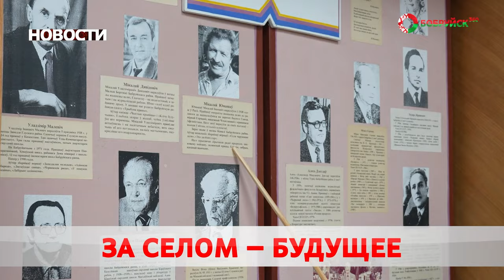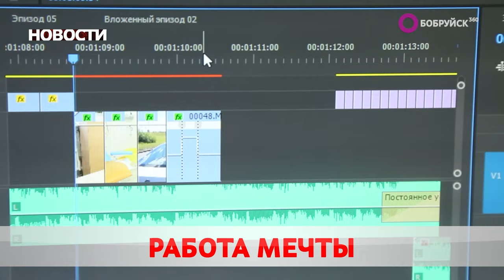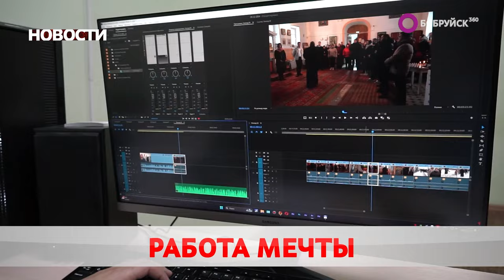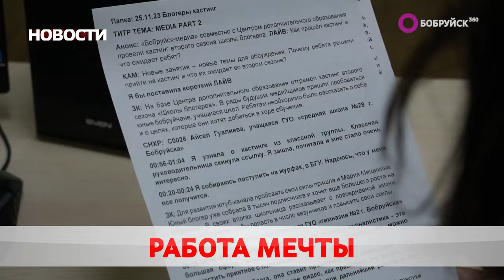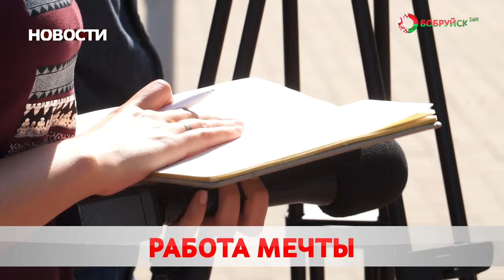НОВОСТИ: форум сельской молодёжи, время профилактики и с днём рождения!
Смотрите в выпуске «Бобруйск 360» (от 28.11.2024):

Вектор развития. Республиканский форум сельской молодежи прошёл в Бобруйске и районе. Чем молодежь привлекает деревня?

«Профилактика – со знаком качества». В третьей гимназии прошла диалоговая площадка с участием начальника УВД. О чём вели разговор?

Качественный продукт! Телеканалу «Бобруйск - 360» - 7 лет. Есть, что посмотреть?

А также: международный разговор и под занавес ноября. Дожди, снега, ветры - обещают синоптики. Каким запомнится последний месяц осени?